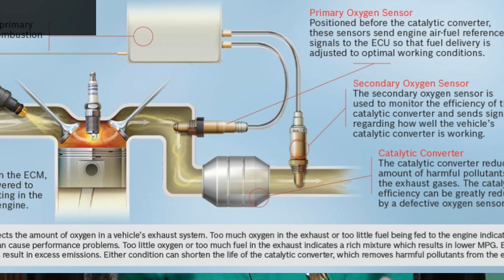Oxygen Sensors in car, why it is important to get more average, Tata Tigor, Gaadify.com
Hello all, sometimes you heared about the sensor which is known as oxygen sensor, you can find it on the exhaust pipe on the car. it is basically the very responsible part for the OBD 2 , so in this video it is explained very well about this sensor. the car i showed you in starting was My TATA TIGOR.